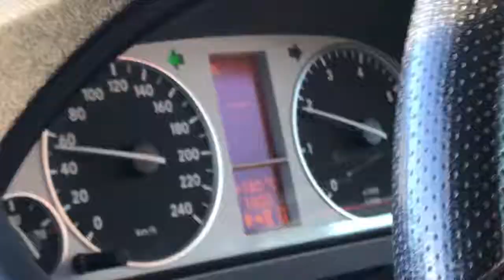Christchurch Hagley Park 基督城海格力公园｜NZ Vlog Ep.1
基督城市中心的海格利公园 （Hagely Park）跑步／散步小记。这个大公园就像是基督城的心脏，连着基督城植物园一起，是基督城最值得一去的地方之一。